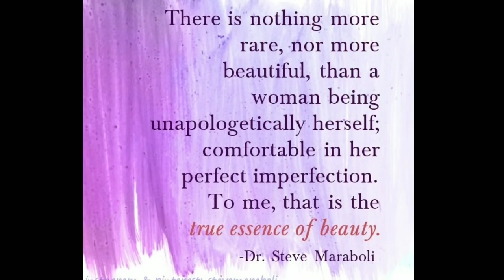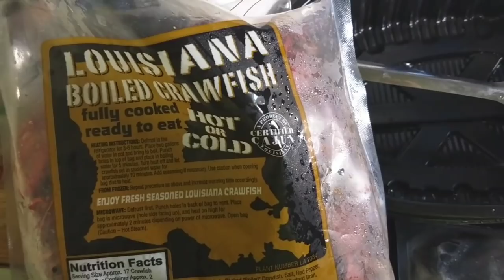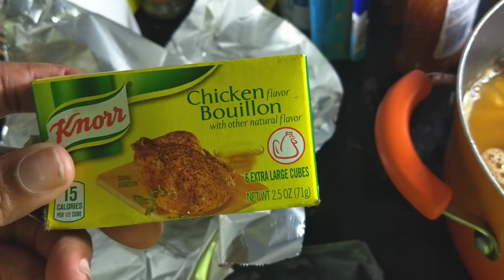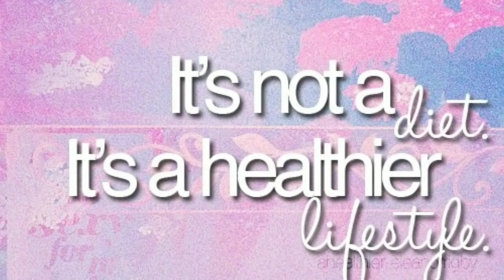VSG SURGERY ISSUES || HUBBY EXPRESSES HIMSELF || COOKING CRAWFISH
Vsg surgery, weight loss surgery,